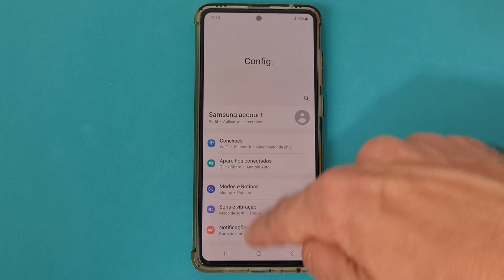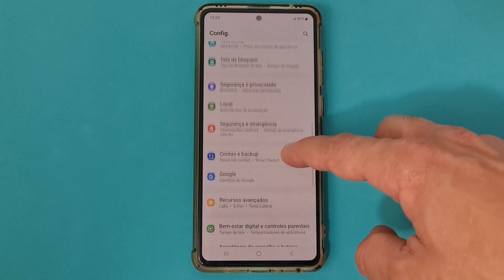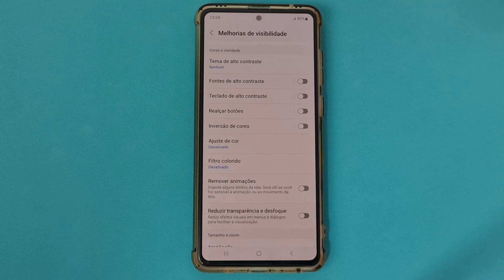ESSE RECURSO ESCONDIDO DEIXA O SMARTPHONE SAMSUNG GALAXY NOTE 10 LITE MUITO MAIS RÁPIDO (COMO USAR)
Aprenda a deixar o seu smartphone Galaxy Note 10 Lite Muito Mais Rápido ativando uma opção nativa que está escondida dentro das configurações. Um dos grandes diferenciais dos smartphones Samsung é que eles incluem alguns Recursos de Melhorias de Visibilidade, onde podemos alterar temas, botões, fazer personalizações e ativar opções melhores de exibição na nossa tela. Porém, dentro dessa aba nós temos a possibilidade de remover as animações da tela.

Dessa maneira, esse é um recurso que todos podem se beneficiar da sua otimização, uma vez que quando essa opção está ativada deixa o dispositivo mais rápido, reduzindo os efeitos da tela e as transições que acontecem quando fazemos cliques nas páginas e nos botões. Assim, para saber como usar essa opção basta seguir o passo a passo do vídeo.